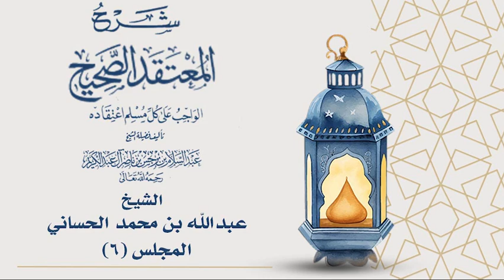المعتقد الصحيح للبرجس المجلس السادس والأخير - الشيخ عبدالله بن محمد الحساني وفقه الله -